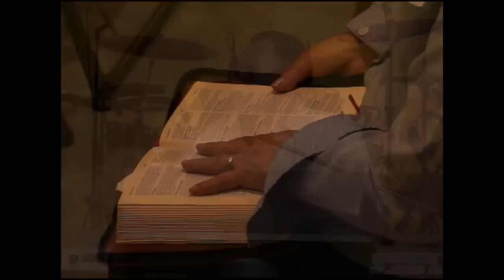"Sálvanos SEÑOR" - Carlos Elizalde (ACDH)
Conferencia impartida el domingo 1 de Marzo del 2015 en la Familia Amistad por nuestro Director el C.P.A. Carlos Elizalde. Es un hecho que la oración es muy importante. Al buscar en las religiones del mundo, encontramos ruegos y rezos ya escritos. Sin embargo, como los discípulos en la barca, a punto de ahogarse, dejaron la poesía y las palabras rimbombantes y gritaron: "¡Sálvanos SEÑOR, que nos ahogamos!" En el momento de aflicción, en la situación adversa, son las oraciones con pasión y humildad las que Dios contesta de una forma sobrenatural.